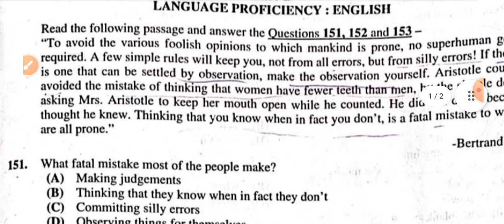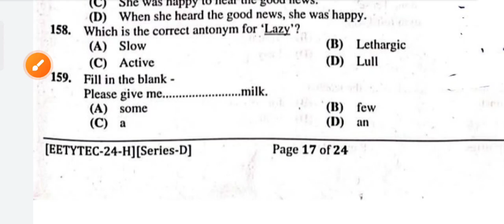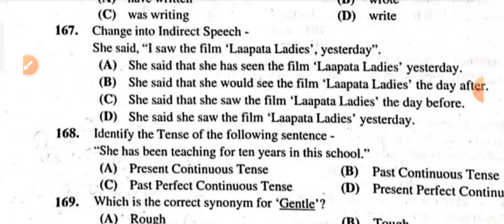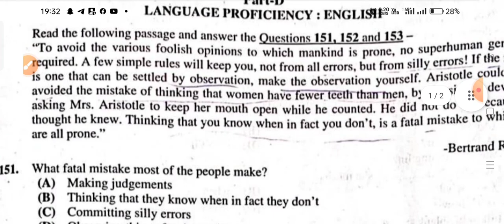Bstc paper 2024 ।।Bstc paper solution 2024।। English।।By- Dr. pushpa